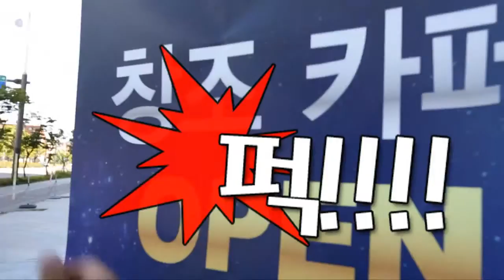[전북생생TV]백수탈출! 창업 오케이~전북창조경제혁신센터UCC